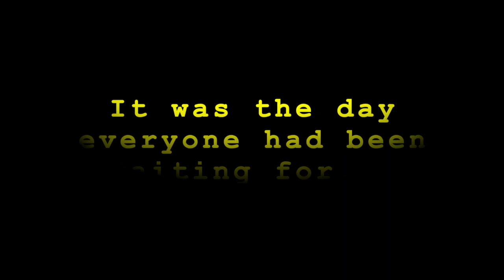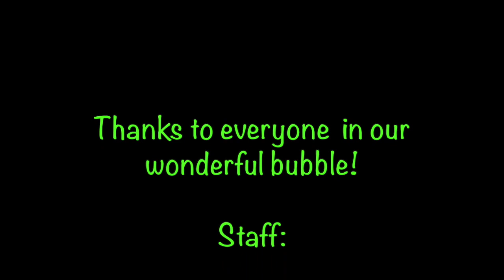Sandspit Rd School Playground Re-Opening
Playground Opening